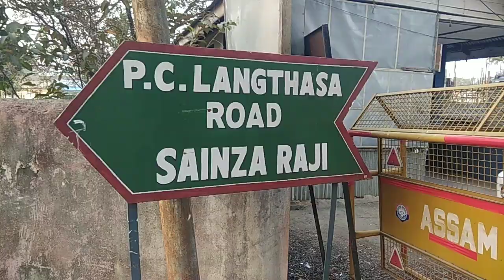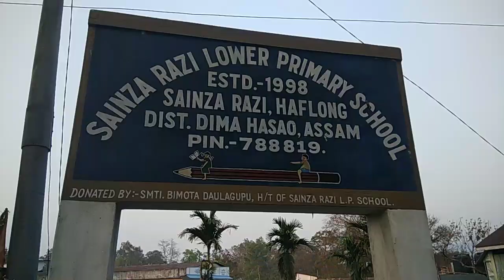Walking around Haflong Town | Queen of North Cachar Hills | हाफलोंग | Ep-1 | Explore with Koyel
Haflong is a town & headquarters of Dima Hasao district in the Assam, India. It is the only hill station in Assam.
Haflong is a Dimasa word which means ant hill.
Hoper you have enjoyed this Walkthrough of Haflong town ;)